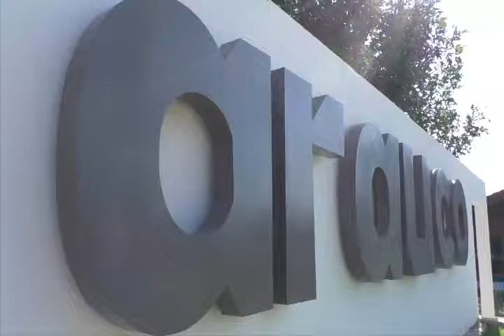AISPURO VISITA A LA EMPRESA ARAUCO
REITERA GOBERNADOR SER FACILITADOR PARA MEJORES CONDICIONES DE EMPLEOS A DURANGUENSES.